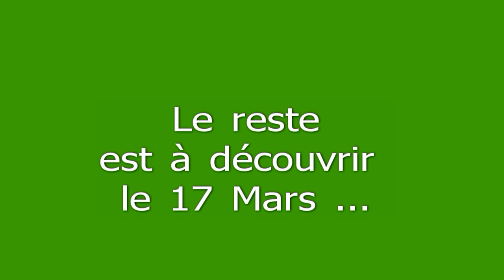Reconnaissance Trail de la Montcient 12 kms